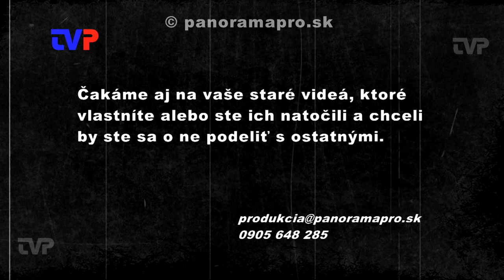Finálové kolo Ligy vozíčkárov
Záznam z roku 2009 v Žarnovici, kedy sa pod jednou strechou stretli Riapoš, Kánová, Mihálik,  Mészáros a i.